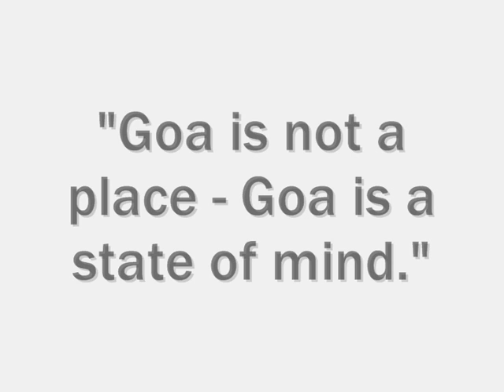Artha - Mahabharta (Full Version)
Artist: Artha, Song: Mahabharta, Album: V.A. - The Psychedelic Culture 2 (Laif, 2009), Genre: Goa trance.